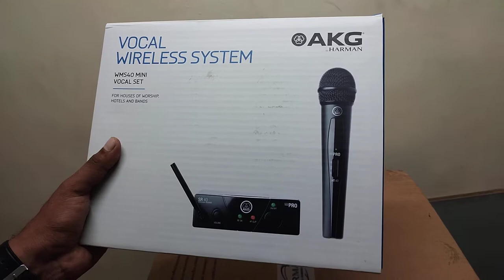AKG Wireless Mic, WMS 40 MINI |UHF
!! Hello Friends!!

This Is AKG WMS 40 Mini Wireless Vocal Set

In This series two Models Come single and Dual

This Mic Gives You Lots Of Features & working

All Kind of events

below I will share some link to know better about this mic

दोस्तो ये AKG WMS 40 Mini Wireless Mic सेट है

इस सीरीज में आपको 2 मॉडल आते है एक सिंगल और एक

डुअल माइक सेट आता हैं दोनो ही क्वालिटी में जबरदस्त है

आप इन्हे अपनी जरूरत के हिसाब से इस्तेमाल कर सकते है

AKG आपको इस पर 3 साल की वारंटी देता है

नीचे आपको लिंक भी दूंगा जिससे आप इस माइक के बारे में अच्छे से जान सके

Elite Functions
K-1/137, CR Park Main Road ,
New Delhi - 110019
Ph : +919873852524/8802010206